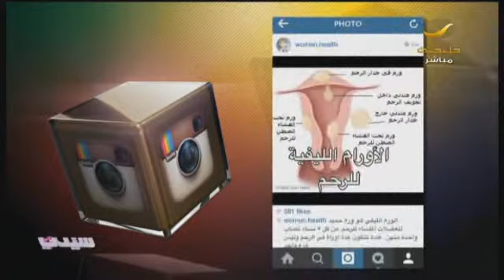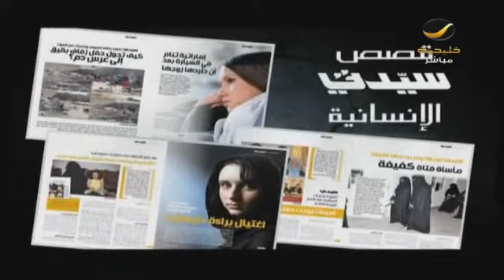برنامج_سيدتي: قريباً قصة حياة وردة الجزائرية في مسلسل